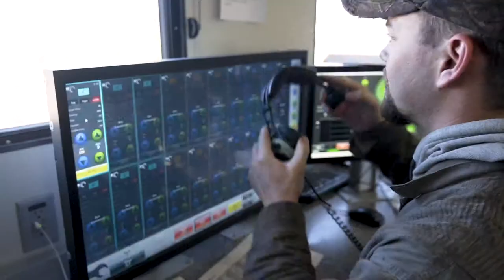Pressure Pumping Services